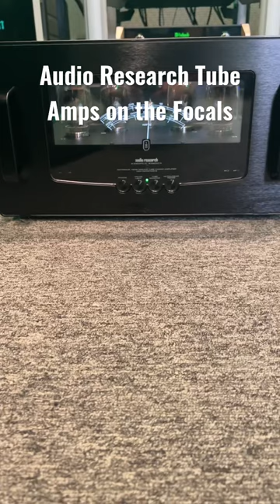Audio Research is top notch